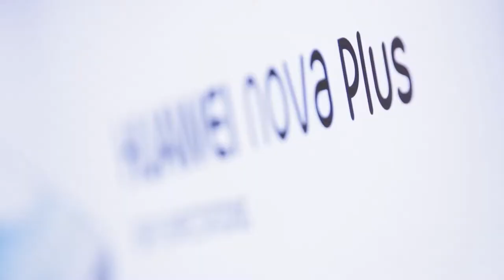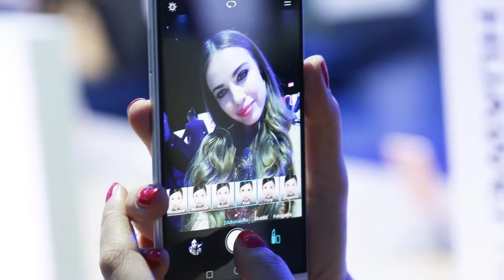The Huawei Nova experience